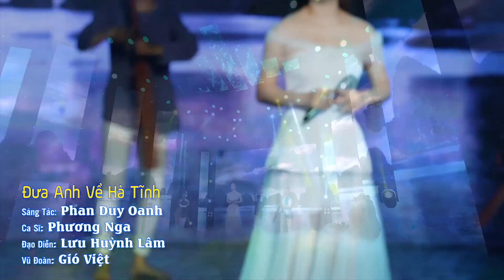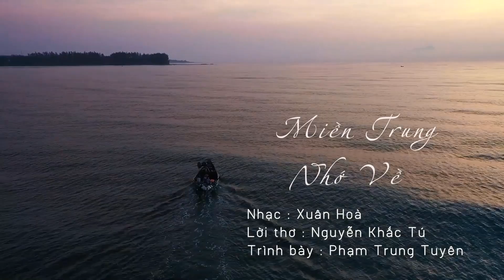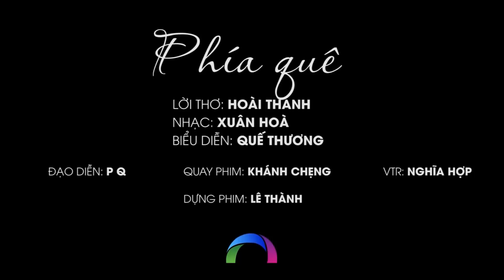Hà Tĩnh Nhớ Về - Dân ca xứ Nghệ nghe là mê liền - Những bài hát về xứ Nghệ đặc biệt hay